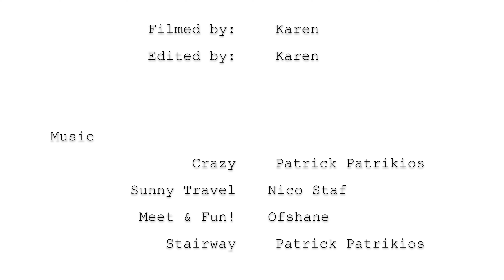TRAVEL VLOG 6 | Fujian China | 2018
Exploring parts of Tingjiang in Fujian Province ... biking, funeral procession, foods ~